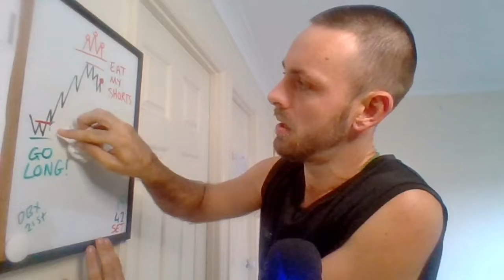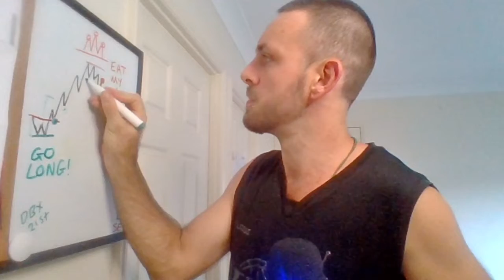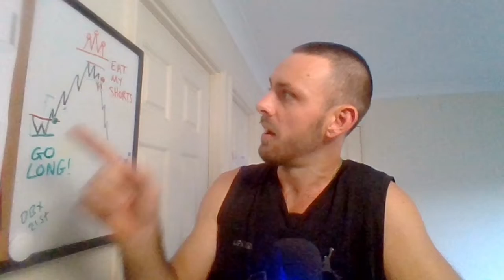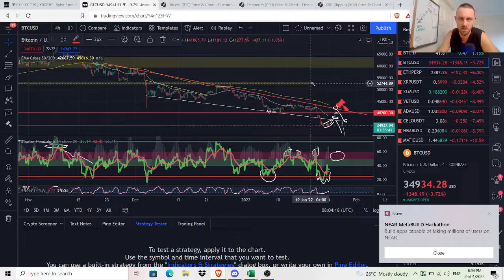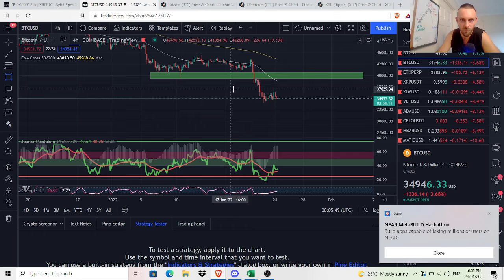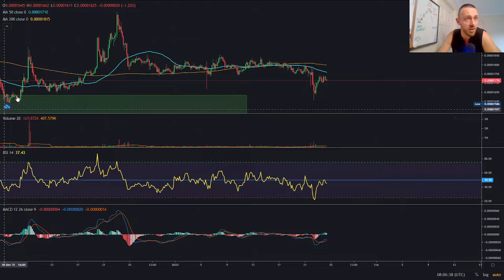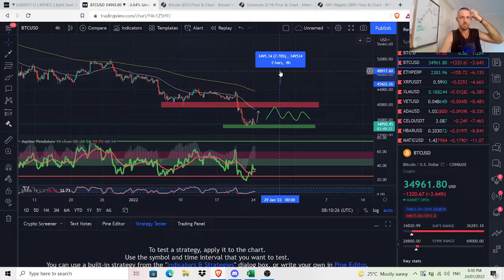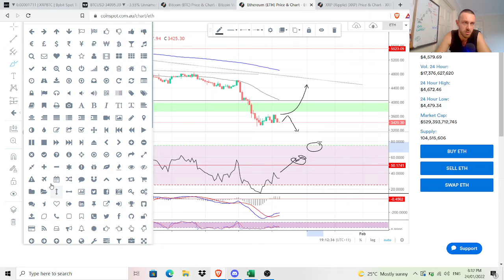The Daily Trend 41 Bitcoin ft. Bitcoin Dominance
In the Daily Trend on 24/01, we look at Bitcoin and the Bitcoin dominance in comparison to Ethereum, XRP, Altcoins, Stonks, and Robbers.

Macro trend, wave, and pattern analysis for the best position.
Helping the Hodlers Hodl and the Swingers Swing.

Thanks!

Crypto Beginner guide!